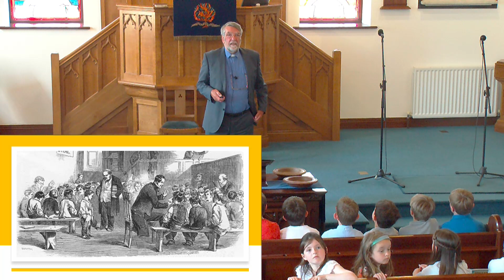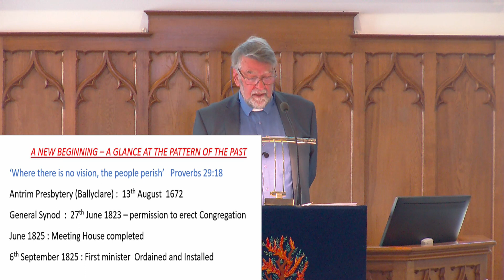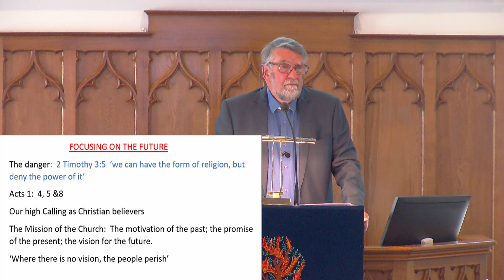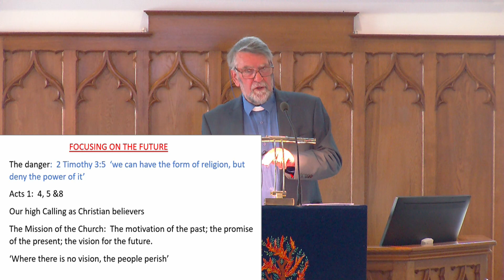Sunday 4th June 2023 Morning Service